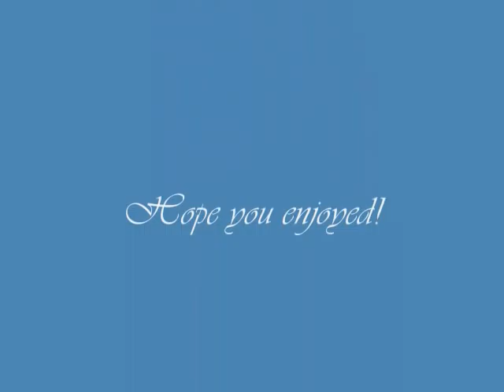Beryooza ~ Kurogane & Fai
I had my old account (SMYGO4EVA) deleted, so I went up and made a new one! Don't worry, my other videos will be uploaded very soon and will be even better than before!

This is an AMV/MMV/slideshow centering on one of my favorite pairings from the anime/manga Tsubasa Reservoir Chronicles, Kurogane and Fai with the lovely song "Beryooza" by the songstress known as Origa.

Song: Beryooza
Artist: Origa
Anime/Manga: Tsubasa Reservoir Chronicles